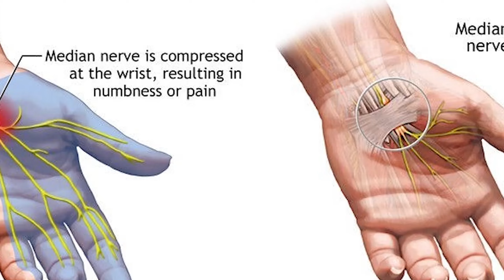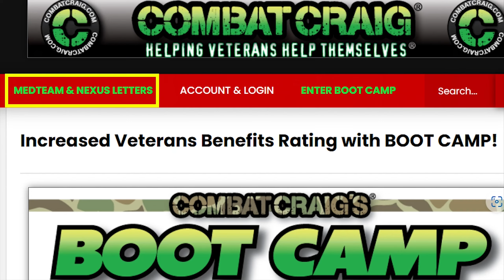Double Your Winnings: Why Secondary VA Claims are a Must-Know for Veterans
Secondary VA claims refer to disability compensation claims that are filed by veterans with existing service-connected disabilities. These claims can be filed for additional disabilities that were either caused or worsened by the veteran's service-related injury or illness.
While primary VA claims are commonplace, secondary VA claims are often overlooked by many veterans. However, these types of claims can significantly increase a veteran’s chances of receiving higher disability ratings and thus, more benefits from the Department of Veterans Affairs (VA).

Filing secondary VA claims offers several benefits to veterans:

Higher Compensation: By filing a secondary claim, a veteran may receive an increased disability rating which leads to higher monthly payments from the VA. Additionally, if the secondary condition is deemed to be severe enough, it may even qualify for a separate disability rating.

Retroactive Pay: If a secondary claim is approved, the VA will pay retroactive benefits dating back to when the claim was first filed. This means that veterans can receive significant amounts of back pay if their secondary claims are approved.

Presumption of Service Connection: In some cases, certain disabilities are presumed to have been caused by military service. This means that veterans do not need to prove a direct link between their current condition and their time in service, making it easier to file successful secondary claims.

Quality of Life Improvements: Filing a secondary claim can also lead to better access to medical treatment and assistance in managing the condition, resulting in an improved quality of life for veterans.

While there are many potential secondary claims that veterans can file, some are more commonly overlooked secondary claims as compared to other VA claims.
Mental Health Conditions: Many veterans who have been diagnosed with mental health conditions such as depression, anxiety, or post-traumatic stress disorder (PTSD) may not realize that these conditions can be linked to their service-connected disabilities. For example, a veteran with a physical injury may develop PTSD as a result of the traumatic event that caused the injury.
Secondary Service-Connected Disabilities: In some cases, a veteran's service-connected disability may lead to other conditions. For instance, a back injury can cause issues with mobility, leading to knee or hip problems.
Prescription Medications: Some prescription medications used to treat service-connected disabilities may have side effects that can result in new conditions. For example, medication for pain management can sometimes lead to liver damage, which may qualify as a secondary claim.

To maximize the chances of success when filing secondary VA claims, veterans should keep the following tips in mind:

Provide Evidence: As with primary claims, providing evidence is crucial for secondary claims. This includes medical records and statements from medical professionals linking the secondary condition to the service-connected disability.

File Early: It's essential to file a secondary claim as soon as possible. This is because retroactive benefits are only paid starting from the date of filing, not when the condition first developed.

Seek Assistance: Filing VA claims can be a complex and lengthy process. Veterans can seek assistance from Veterans Service Organizations (VSOs) or accredited attorneys to ensure all necessary documentation and evidence is included in their claim.

In conclusion, understanding and utilizing secondary VA claims is crucial for veterans seeking to maximize their benefits from the VA.

🔵 If you are looking for a Nexus Letter for Mental Health and all other Medical Conditions, contact my med team